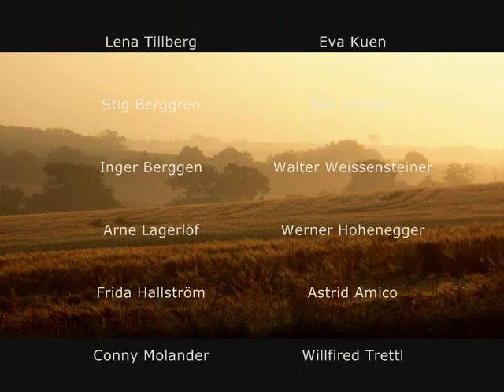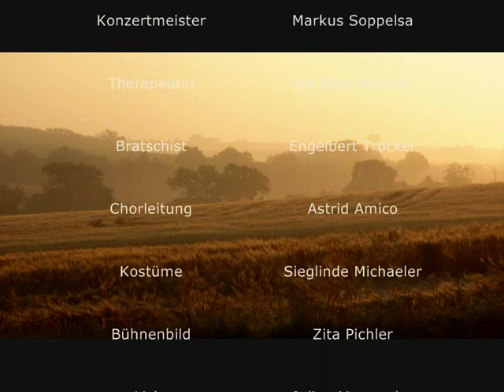Rittner Sommerspiele 2009 "Wie im Himmel " | Trailer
"Wie im Himmel" ist eine tief bewegende Geschichte über den Mut, sein Leben selbst in die Hand zu nehmen und sich dem Leben zu überlassen, wenn es anders kommt als geplant.
Freilichttheater im Hof der Kommende Lengmoos Ritten. Premiere ist am 22. Juli um 21.00 Uhr, es folgen 11 weitere Aufführungen am: 27., 28., 30. und 31. Juli am 3., 4., 5., 7., 10., 11., und 14. August 2009